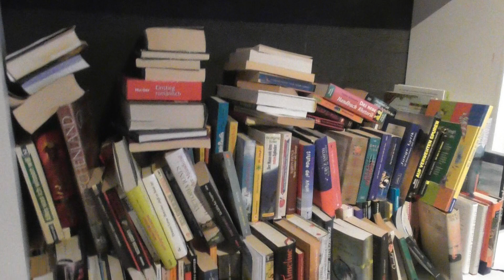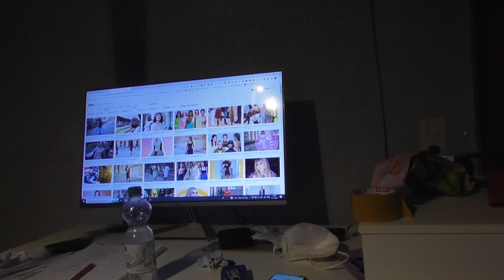Wir haben uns Verschätzt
Amazon Wunsch liste